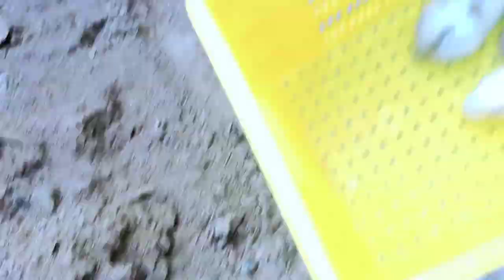Building Underground Rabbit House | Mud House For Rabbits | Rabbits Ka New House | Vlog Production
My channel Name 👉 Vlog Production ✨ YouTube link 👇 ⬇️ 1

6- Khalil Bhai Maan Gay | Shopping Multan ☺🥳 Hi

I hope you are all good and enjoying your day. In this video, I hope you will enjoy my Vlog. Thank you so much.

rabbits new house
peter rabbit new house
Peter rabbit trailer
peter rabbits cartoon
rabbits farming in Pakistan
rabbits videos
rabbits giving birth
rabbit house
build rabbit house
mud house
build house
rabbit
house
rescue rabbit
building house
rabbits house
dog house
build hobbit house
rabbits
build dog house
building underground rabbit house
underground house
rabbits home rabbits house rabbit business rabbit care
hobbit house
rescue rabbit building hobbit house
building rabbits mud house
building rabbit house
building
how to build easy rabbits house
build country house

Building Underground Rabbit House | Mud House For Rabbits | How To Build New Bunny House | Rabbits Ka New House | New House For My Rabbits| Vlog Production

  Vlog Production Rabbits Pets vlog Rabbit kia khaty Hain Which food rabbit eat Khargosh kia khaty Hain Rabbit favorite food Best pets vloger Khargosh palne ka tarika How to feed baby rabbit inzi or ibrahim pets vlog daily pets vlog birds in beautiful house my cocktail my love birds my beautiful pigeons My buetiful rabbits Best rabit farming in pakistan Vlog production